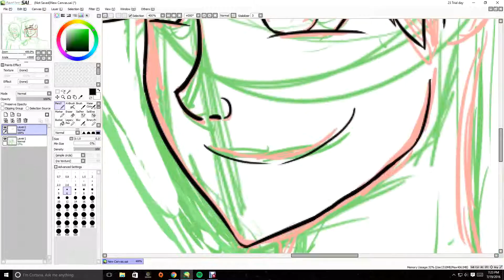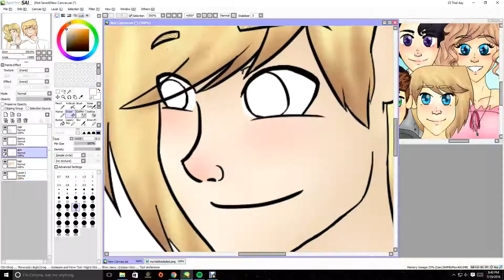The twins, Clair and Danny -Speedpaint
Hey hey hey again, I figured i'd draw the twins :) cause why not
So if you hadnt noticed, ive been posting daily. Ill be now posting at least once a week cause my brain cant think of things to draw in under 11 hours. Also when school starts for me its prob going to be lowered to like 1-3 times a month because of schoolwork. sorry.
BUT YEAH
hope you enjoyed my art thing.
THE MUSIC ISNT MINE
Go support my accounts ;)